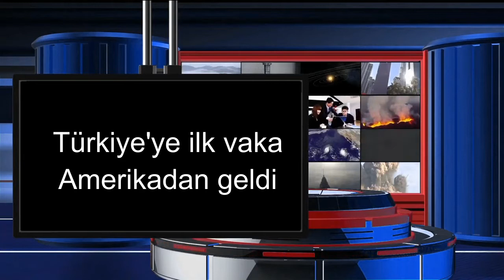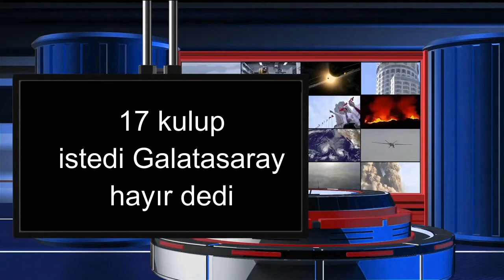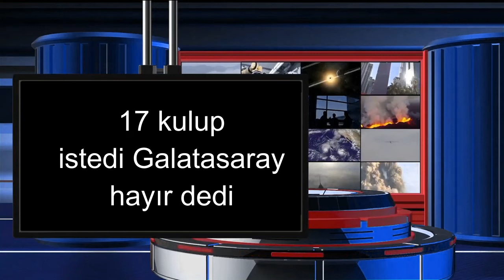4 DAKİKADA SOSYAL GÜNDEM 6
BU HAFTAKİ GÜNCEL VE İLGİNÇ HABER BURADA